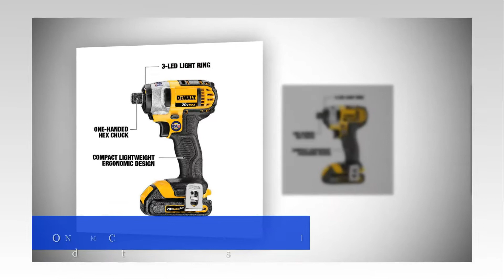DEWALT DCK240C2 20v Lithium Drill Driver/Impact Combo Kit (1.3Ah)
DEWALT DCK240C2 20v Lithium Drill Driver/Impact Combo Kit (1.3Ah), See Complete And Helpful Info,

The DEWALT DCK240C2 20v Lithium Drill Driver/Impact Combo Kit (1.5Ah) is comprised of the DCF885 20V MAX Lithium-Ion 1/4-Inch Impact Driver which is compact (5.55" front to back) and lightweight (2.8 lbs.), designed to fit into tight areas.